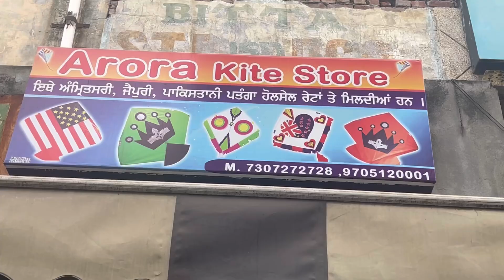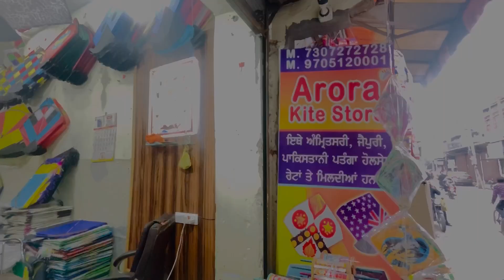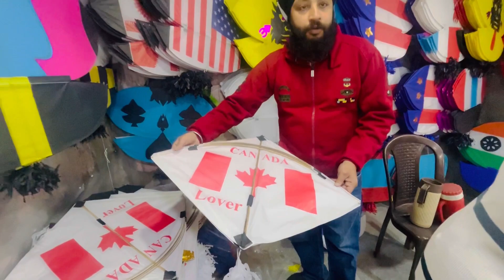Best Wholesale Kites 😍 ( Arora Kite Store ) Batala / Sahil Vlogger.